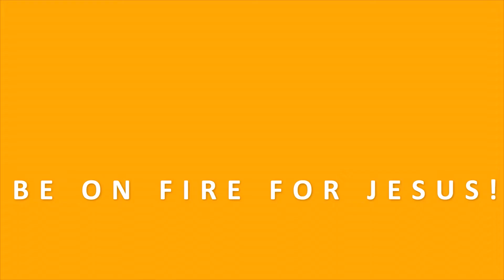PASTOR AROME OSAYI TEACHING | PREPARING FOR THE LAST DAY | BIBLE STUDY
In this bible study, Apostle Arome Osayi shares the bible with us for spiritual awakening and develop us for spiritual warfare through Christian guided meditations on the bible and godly confessions.